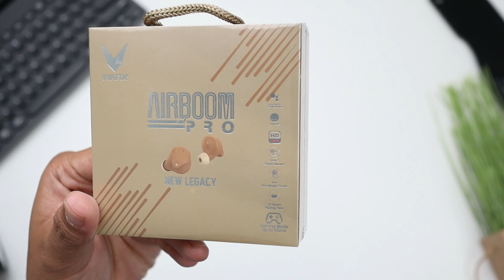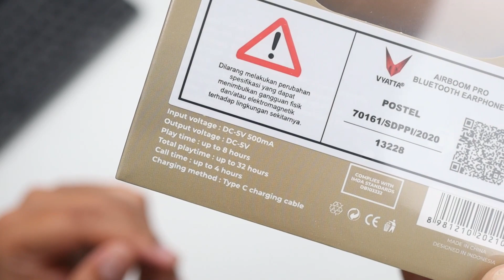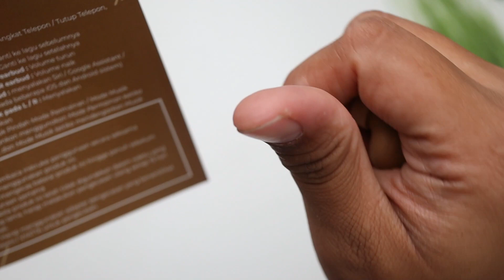DIKIRIMI BARANG SPESIAL DARI VYATTA | unboxing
beli hpnya

Nih, tinggal cek aja udah ane pilihkan yang terbaik :
Rekomendasi tahun 2022 versi Gadget Max 👇

- Smartphone 300ribuan 👇
1. Huawei Y5 Rp 300 ribu
2. Xiaomi Redmi 2 Rp 400 ribu
3. EVERCOSS XTREAM 1 PRO Rp 500 ribu
4. Redmi 4a Rp 600 Ribu
5. Advan Nasa Rp 700Ribuan
6. Maxtron S11 Rp 800Ribuan
7. Samsung A2 Core 900Ribuan
8. Itel Vision 1 Rp 900Ribuan

- Smartphone 1jutaan 👇
1. Tecno Spark 6 Go
2. Infinix Hot 10 Play Rp 1,2 juta
3. Redmi 9C Rp 1,3 juta
4. Realme C3 Rp 1,4 juta
5. Infinix Hot 10 Rp 1,5 juta
6. Redmi 9 Rp 1,6 juta
7. Realme C15 Rp 1,7 juta
8. Poco M3 Rp 1,8 juta
9. Redmi 9T Rp 1,9 juta
10. Redmi Note 9 Rp 2 juta

Smartwatch Dibawah 300RB Rekom Gadget Max